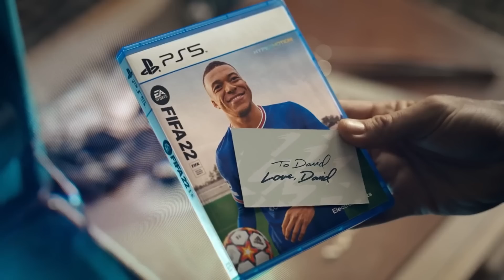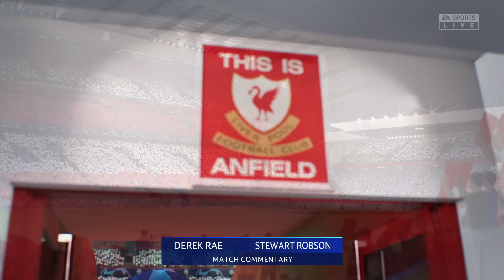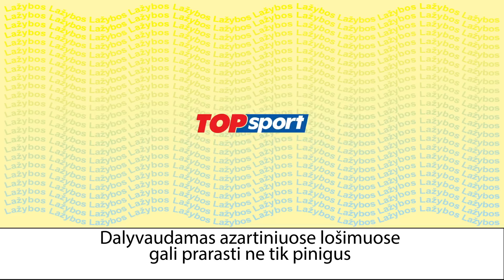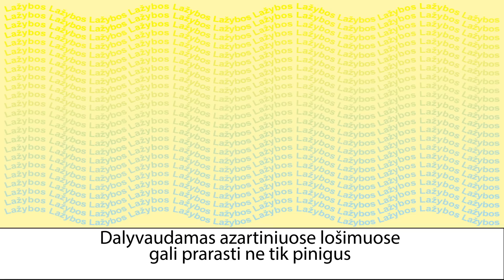Lemiama kova dėl pusfinalio: Ervinas ir Liverpool vs Tomas ir Manchester City